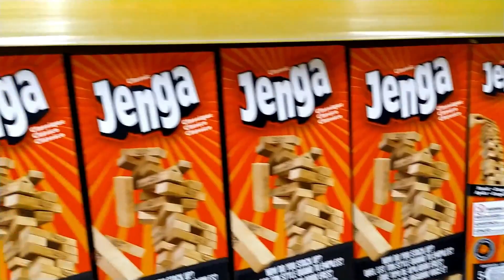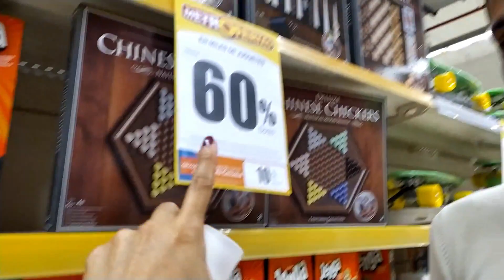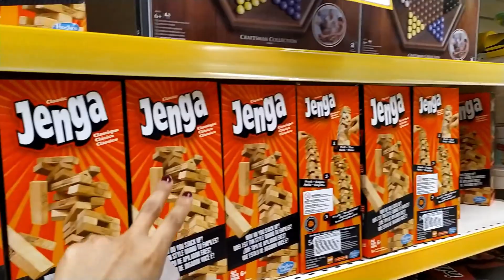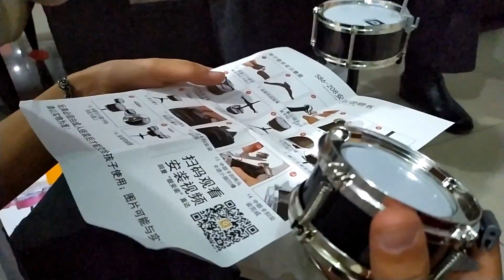Así pasamos la NAVIDAD en PERU 2019🎄 | VLOGMAS 7 | Andres y Alicia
Noche Buena 24 de Diciembre 🎄

También  asegúrate de dejar un comentario con ideas para un próximo vídeo o si tienes algún consejo para mejorar nuestros vídeos. Gracias por ser parte de esta Hermosa Historia💖